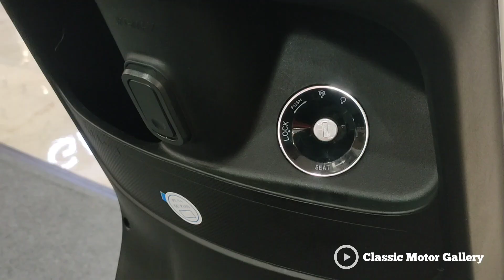ELECTRIC BIKE YADEA E8S PRO | PRICE AND SPECIFICATION‼️youtube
YADEA E8S PRO

Kecepatan Maksimum 60 Km/H
Baterai Graphene 72V 38Ah
Mesin 2000 W
Waktu Pengisian Daya 8 - 10 Jam
Rem F&R Disc Brake
Ban 90/80 - 12
Dimensi (P x L x T) 1830 x 710 x 1165

HARGA

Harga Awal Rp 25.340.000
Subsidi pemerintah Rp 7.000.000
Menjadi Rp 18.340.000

WhatsApp Sales Yadea Molis
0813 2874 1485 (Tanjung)